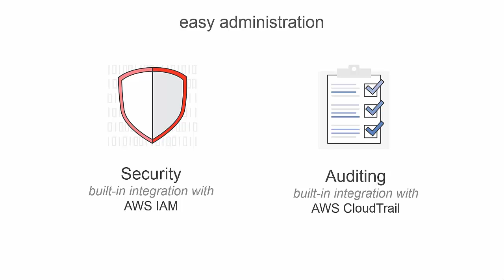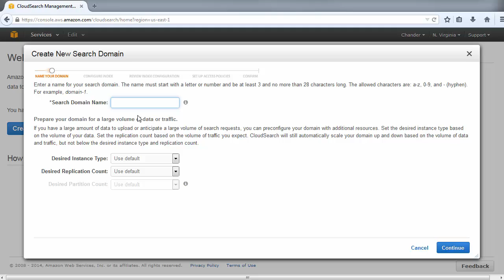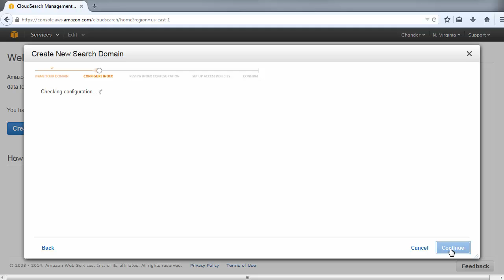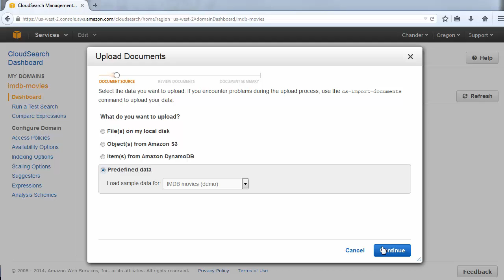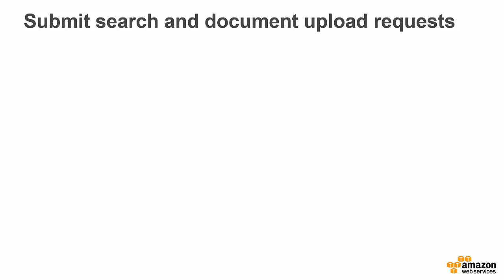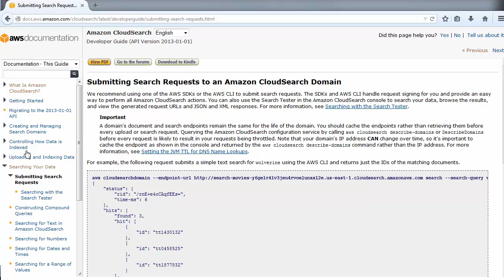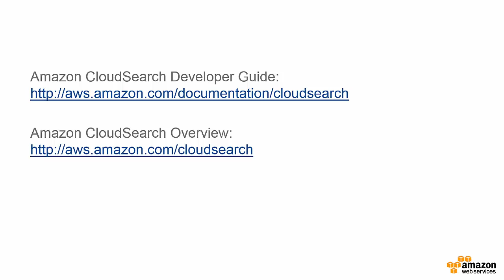Getting Started with Amazon CloudSearch: Product Tour Screencast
A quick product tour of Amazon CloudSearch using the IMDB movies data set.